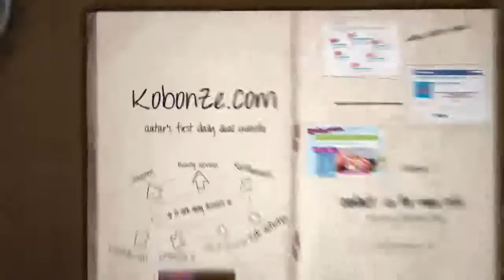Kobo promotional video